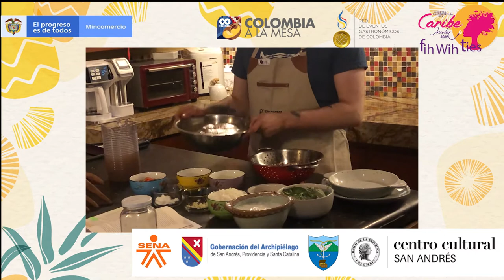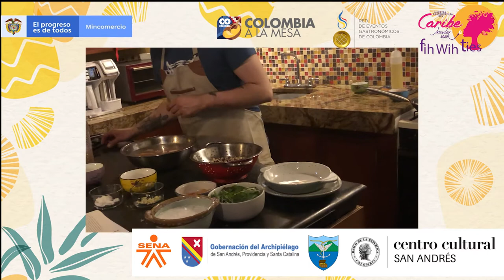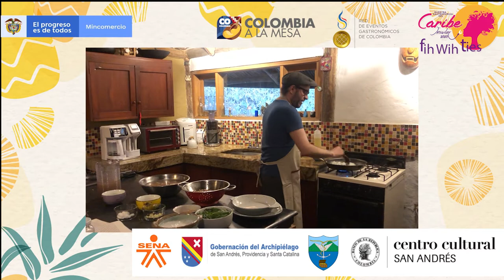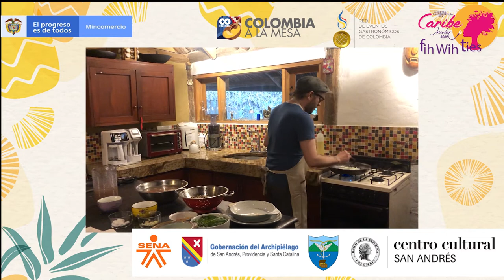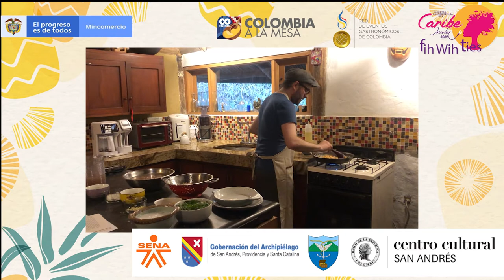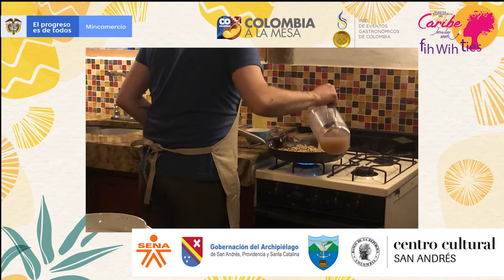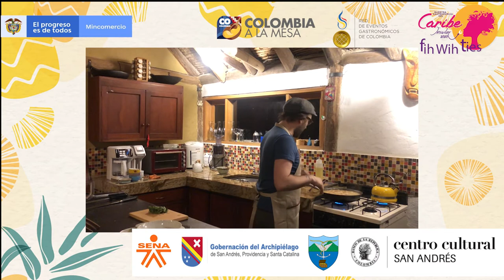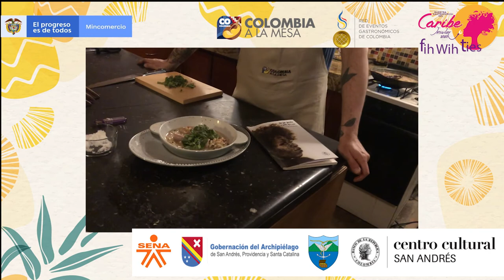Leandro Carvajal y Hazel Robinson: 'Gastronomía y literatura Raizal'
Continuamos con Leandro Carvajal y Hazel Robinson quienes nos hablarán sobre 'Gastronomía y literatura Raizal'